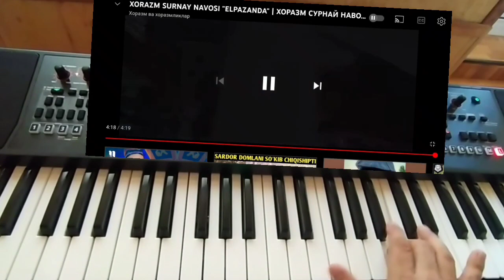LAZGI HORAZM ROLAND E-A7 933850064